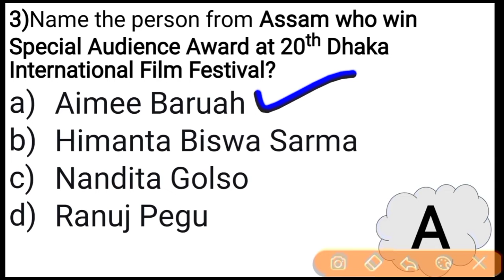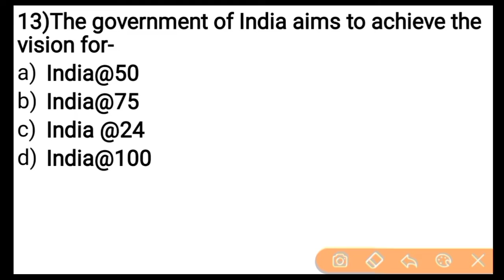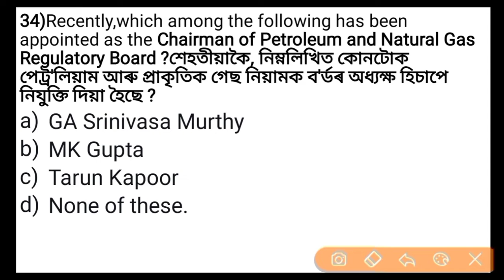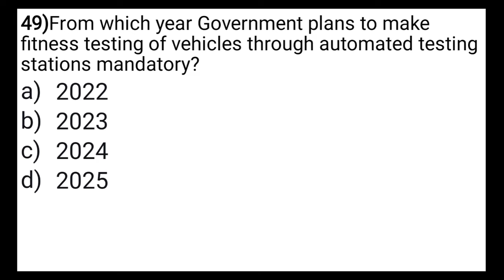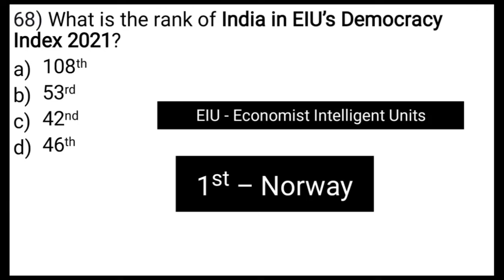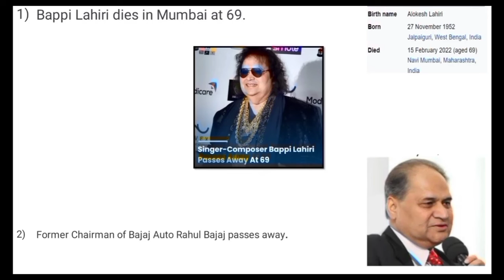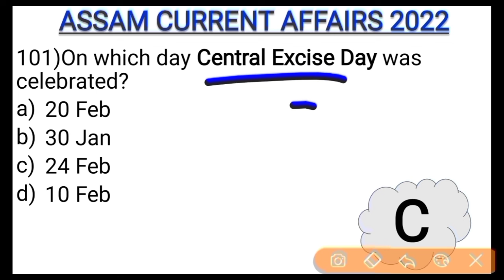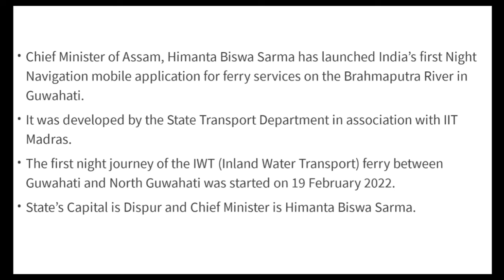guwahati university b.ed entrance 2022/general knowledge-February 2022 Current Affairs/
Tags Used:
guwahati university b.ed entrance question paper
guwahati university b.ed entrance gk